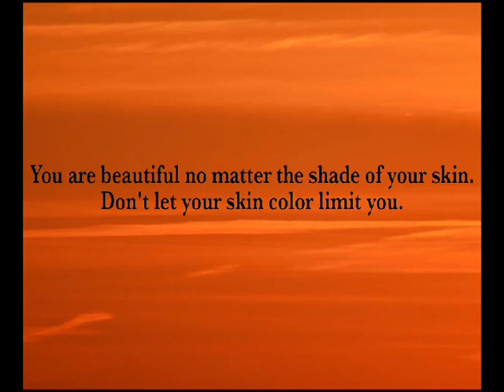BROWN SKIN GIRL DANCEHALL COVER BY QUEEN DYNA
Queen Dyna or Diana Muteshi is a music lover was inspired by Lion King movie to drop this version of Brown Skin Girl originally done by Beyonce  featuring Wizkid and Blue Ivy.

We are all beautiful in our own different skin colors nobody should tell you otherwise . One love and positive vibes.

Produced by : l3o sounds
Editor: Lawrence Murono
Graphics: Diana Muteshi

You can find Queen Dyna on